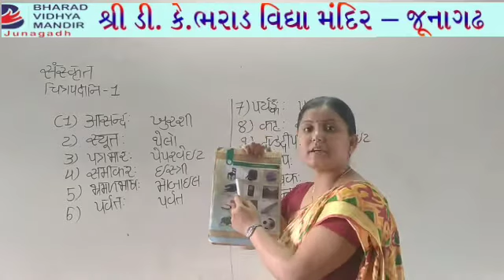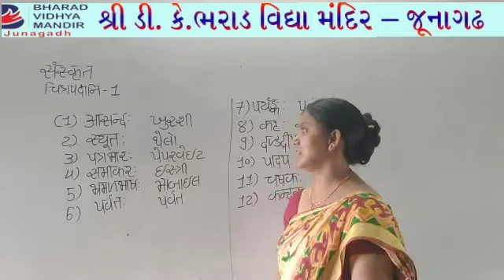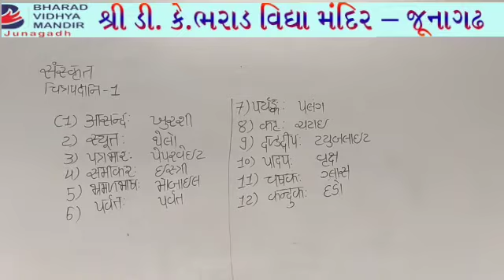ધોરણ 7 : પુલલિંગ અને સ્ત્રીલ્લિંગ શબ્દો સમજાવવા - ભરાડ વિદ્યા મંદિર જૂનાગઢ